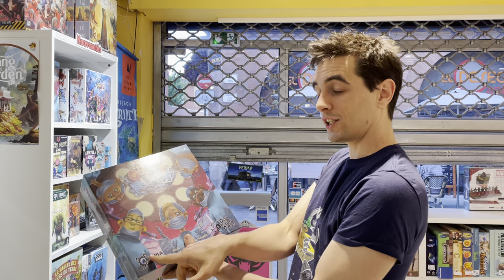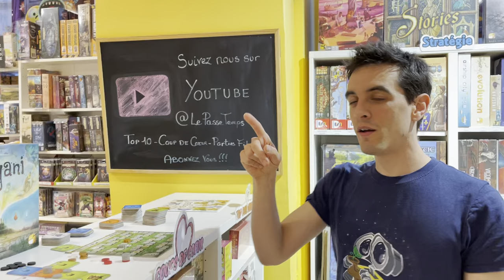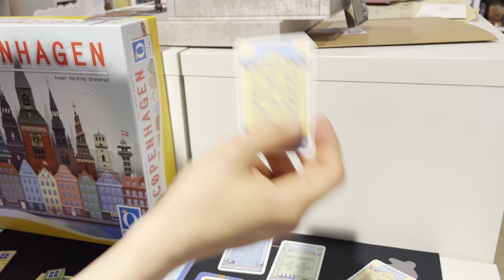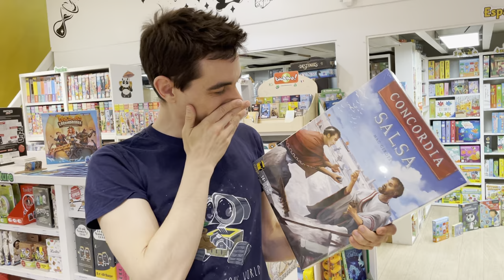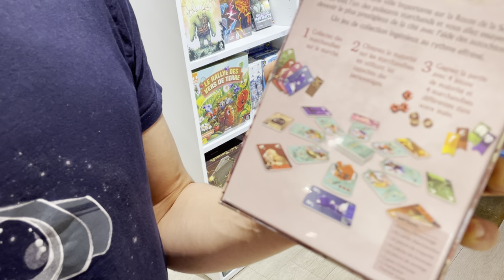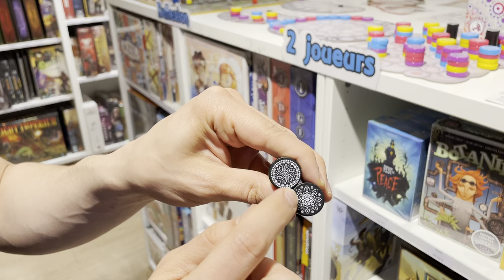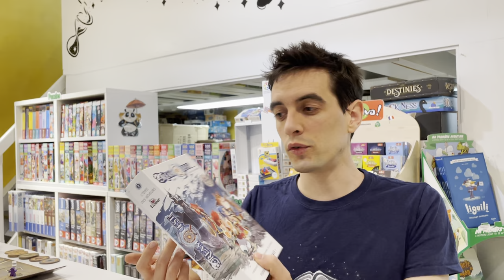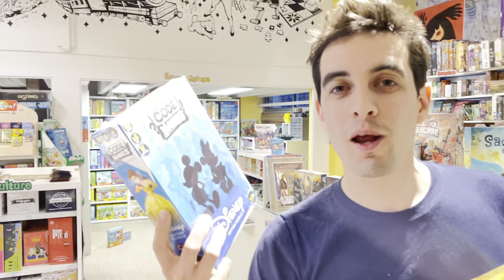C’EST DISPO! Dr Jekyll vs Mr Hyde, Zombicide Deuxième édition, Codenames Disney ...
Et le record du nombre de sorties de nouveaux jeux de société sortis en une semaine est atteint ! Accrochez-vous, c'est fou !
Ces jeux vous ont plu ? Vous avez envie d'y jouer ?
🚚 C'est livré en 48h et ça nous aide financièrement à faire ces vidéos ❤️
00:00 Salut Camarades !

01:30 ❤️ Jekyll vs Hyde
De Geonil illustré par Vincent Dutrait édité par Mandoo Games

05:25 Clinic Rush
Un jeu de Anthony Howgego, K.Kokkinis, Dávid Turczi illustré par Gong Studios édité par Geek Attitude Games

07:41 Shards of Infinity : Les Reliques du Futur

08:18 Codenames Disney
Un jeu de Vlaada Chvátil édité par IELLO

10:04 Zombicide 2ème Edition & Danny Trejo Offert

12:44 Horreur à Arkham JCE : Dans le Maelström

13:05 Sagani
Un jeu de Uwe Rosenberg illustré par Lukas Siegmon édité par Skellig Games

17:08 Dominion
Un jeu de Donald X. Vaccarino édité par Z-Man Games

18:43 Copenhagen
Un jeu de Asger Harding Granerud, Daniel Skjold Pedersen illustré par Markus Erdt édité par Queen Games

23:43 Runestones
Un jeu de Rüdiger Dorn illustré par Dennis Lohausen édité par Queen Games

27:14 Fallout
De Andrew Fischer, Nathan Hajek édité par Fantasy Flight Games

27:47 Concordia Salsa

29:21 Photograph
Un jeu de Saashi illustré par Takako Takarai édité par Matagot

32:42 Pendulum
Un jeu de Travis P Jones illustré par Robert Leask édité par Stonemaier

37:25 Merchants of Dunhuang
Un jeu de Gabriele Bubola illustré par Martin Mottet édité par Mandoo Games

40:46 Mandala Stones
Un jeu de Filip Glowacz illustré par Zbigniew Umgelter édité par Lucky Duck Games

45:42 C'est toi l'aventurier - C'est toi le détective
Une collection de livres jeux par François Thiéry

47:40 Dream Quest
Un jeu de Nicolas Jarry, Fabien Vincourt illustré par Yann Thomas, Vincent Powell édité par Space Cow

52:21 Mémo-Loto Shop
De Antoine Gallée illustré par Marion Billet édité par Djeco

53:30 Top Dogs
De Babayaga édité par Djeco

54:39 Les jeux Placote

57:54 Rush Hour Deluxe
Un jeu édité par ThinkFun

58:12 Tagadaciaociao

🌸 A Toulouse : Venez nous rencontrer et acheter vos jeux de société dans notre magasin de jeu de société à Toulouse "Le Passe Temps" au 30 rue des Lois (Métro Capitole)